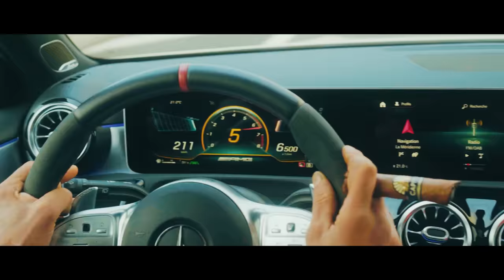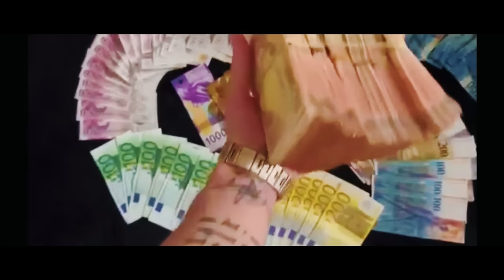SIVI - U LA LA (Official Video 4K)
Listen now SIVI - U LA LA